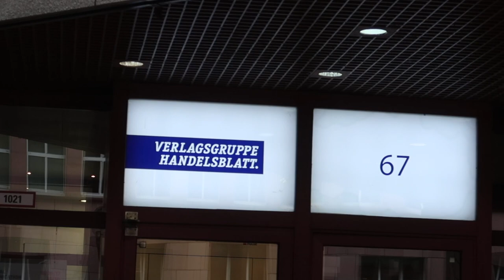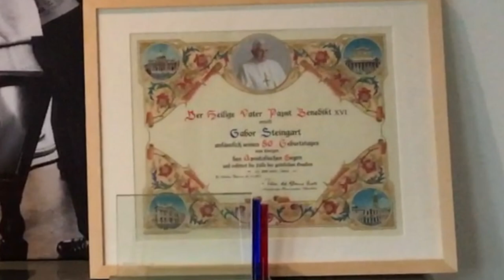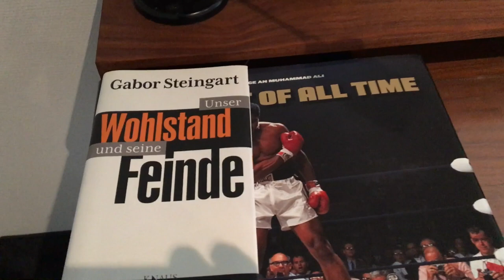Gabor Steingart (Handelsblatt) | inselDENKER on tour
Jeden Morgen informiert mich Gabor Steingart durch das Handelsblatt-Morningbriefing über den Lauf der Weltgeschichte. Der Herausgeber und frühere Chefredakteur des Handelsblatt ist ein extrem kluger Kopf, der prächtig analysiert und pointiert formuliert. Ich hatte die seltene Gelegenheit, ihn an einem Montagmorgen zum persönlichen "Morningbriefing" in Düsseldorf zu besuchen!

Auf seinem inselDENKER-Kanal präsentiert der Musiker, Moderator und Entertainer Tobias Bücklein jeden Sonntag inspirierende Persönlichkeiten, Musik und Gedanken.

Hervorgegangen ist der Kanal aus einer Showreihe, in der Bücklein über Jahre hinweg auf der Insel Mainau Persönlichkeiten wie Frank Elstner, Günther Oettinger, Götz Werner, Claus Hipp, Wolfgang Grupp, Verena Bentele, Margot Käßmann, Wieland Backes, Matthias Reim, Andreas Hoppe und viele andere portraitierte.